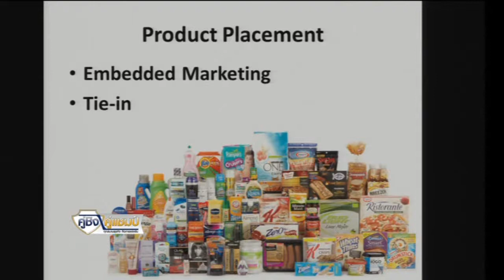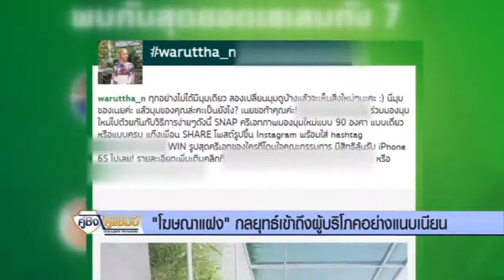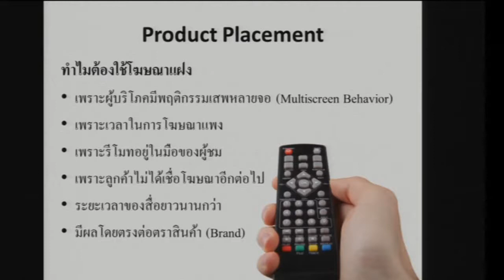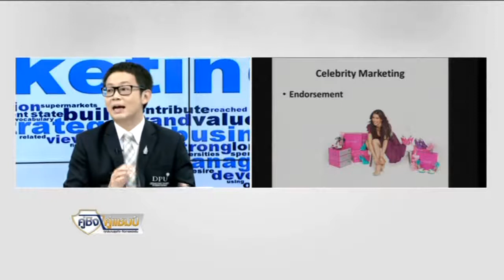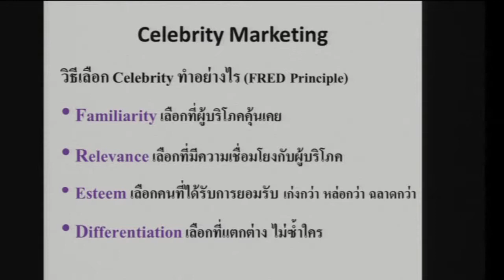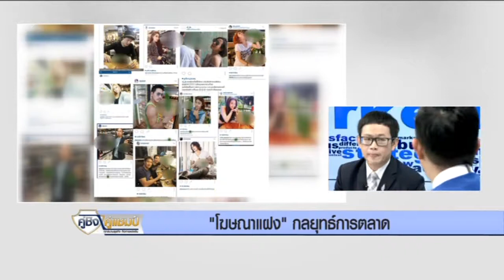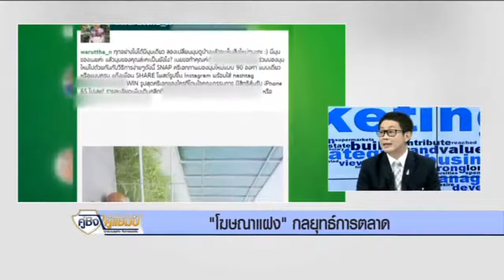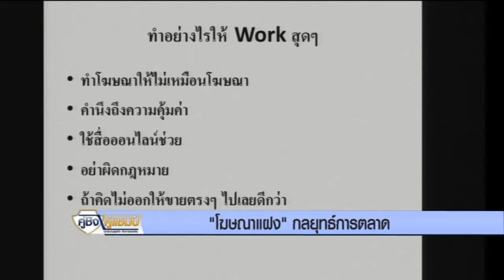14 10 58 คู่ชิง คู่แชมป์ โฆษณาแฝง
“โฆษณาแฝง” กลยุทธ์เข้าถึงผู้บริโภคอย่างแนบเนียน
กับ อ.วีรพล สวรรค์พิทักษ์ ผช.คณบดี และ ผอ.ฝ่ายสื่อสารการตลาด
คณะบริหารธุรกิจ ม.ธุรกิจบัณฑิตย์